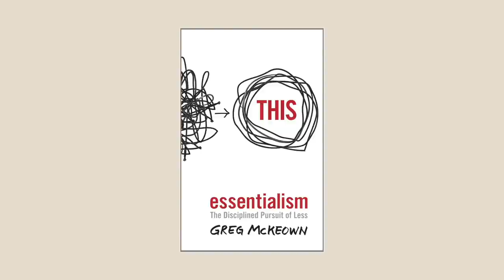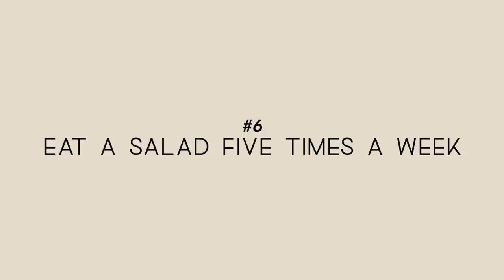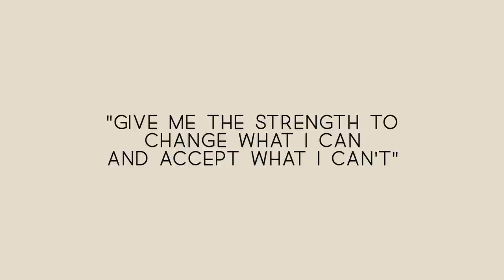2021 GOALS & RESOLUTIONS + HOW to ACTUALLY reach them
Here are my 2021 goals & resolutions with ACTIONABLE STEPS you can also take to reach your goals and BUILD HABITS! MY WORKOUT APP for EXCLUSIVE workouts & workout challenges 💛

She strongly recommends that you consult with your physician before beginning any exercise program. You should be in good physical condition and be able to participate in the exercise. Vicky Justiz is not a licensed medical care provider and represents that she has no expertise in diagnosing, examining, or treating medical conditions of any kind, or in determining the effect of any specific exercise on a medical condition. Some titles and descriptions may include certain SEO keywords that may be perceived as misleading or may be perceived as a guaranteed result. Results vary from person to person and a video title / description should not be taken as an absolute truth.